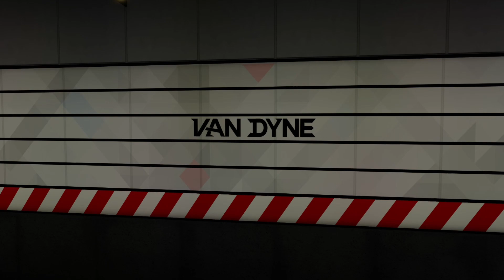PTA Subway: 74th Street - Cadland Broadway* bound R179 (Q) Train @ Van Dyne Avenue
Taken on "the 21st night of september..." 2023... (sorry not sorry)

Here we see an R179 (Q) Train making a stop at Van Dyne Avenue after diverting from the Madison Avenue Line. As this train was supposed to terminate at 39th Street - Stock Exchange, this train was extending its service to 74th Street - Cadland Broadway. The Train, which was borrowed from "97th Street Yard," shortly departs from the station and goes over the Kirk Ronin Bridge, entering Cadland and its next stop, "Petadoxia Highway."

[ Beginning on February 26th, 2023, until further notice ]
*Due to Long-Term Station Renovation:
- There is no (R) Train Service between 86th Street and 74th Street - Cadland Broadway. (R) Trains operate between Myrtle Avenue and 74th Street - Cadland Broadway.
- Free Shuttle Buses provide alternate service between 74th Street - Cadland Broadway and 86th Street.

PTA Subway: Callaghan & Madison Avenue Lines - (N) (Q) (R)
[Version 1.1]